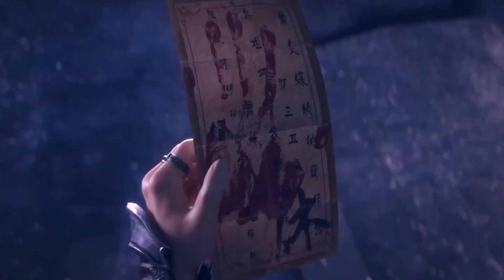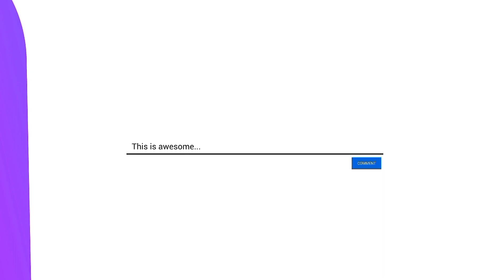EDM Mix [3D] Animation video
🇮🇳Talk to us via Gmail
Alaan Walker And Somebody Like You (official music video) Alaan Walker And Ina Worldsen-Blue (official Lyrics Video), Alaan Walker Nio Performance ft.